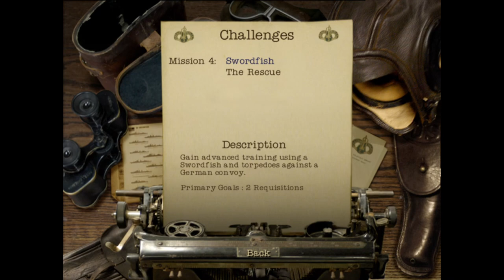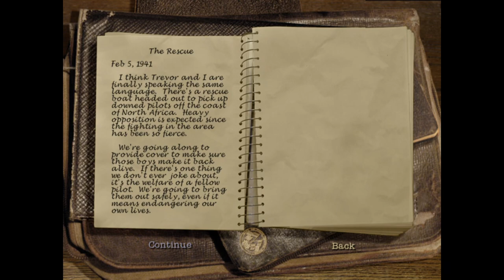Secret Weapons Over Normandy: Mission 04: Rommel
With plans for invasion of England cancelled, we move to North Africa. We seek to sink the convoy transporting General Rommel, flying a torpedo bomber then covering the movements of a double agent.

00:00 Introduction
00:45 Challenge: Swordfish
13:10 Challenge: The Rescue
15:27 Mission 4 Briefing
17:25 Mission 4: Rommel